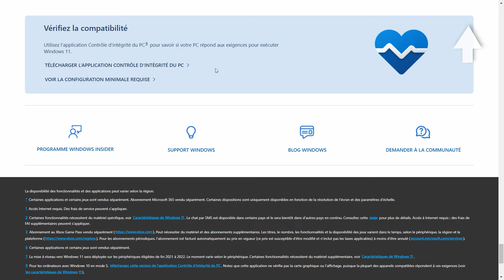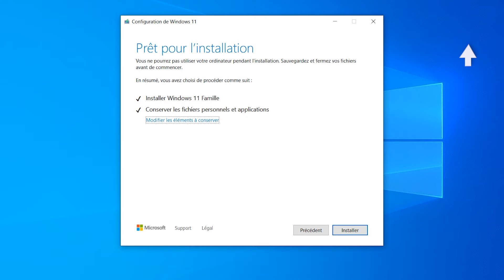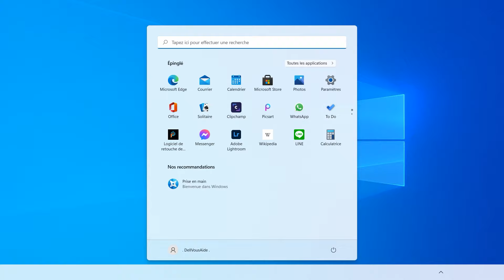Installer ou migrer vers Windows 11 en utilisant la clé USB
💻 TUTO WINDOWS 11
Le système d’ exploitation Windows 11 de Microsoft est disponible
Si vous ne voulez pas attendre qu’ il vous soit proposé dans Windows Update , vous pouvez suivre ces étapes pour la migration de votre PC Windows 10 vers Windows 11

00:00 Introduction
00:11 Télécharger et exécuter le contrôle d' intégrité du PC
00:36 Télécharger et créer la clé usb Windows 11
01:01 Migrer vers Windows 11 en utilisant la clef USB

🌎 LIENS UTILES
Utilisez l’ application Contrôle d’ intégrité du PC pour effectuer le test de compatibilité et savoir si votre PC répond aux exigences définies par Microsoft pour exécuter Windows 11 :
Lien de téléchargement gratuit pour Windows 11 avec l 'assistant d' installation ou pour télécharger une clé USB ou une image ISO Win 11 22H2 23H2 24H2 :

Vous pouvez nous contacter :
sur Twitter @DellVousAide pour votre produit DELL pour les particuliers
sur Twitter @DellVousAidePro pour votre produit DELL pour les professionnels
sur Twitter @AlienwareFR pour votre produit Alienware

Vos vidéos de formation et d' utilisation de Windows 11 par Dell Technologies France